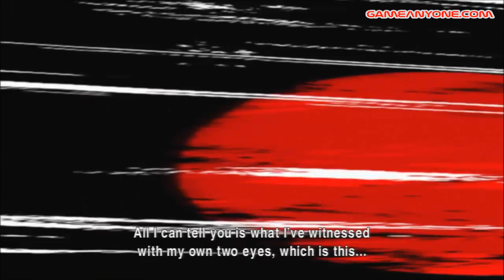Afro Samurai: The Game - Intro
Platform: XBOX 360/PS3
Release: January 2009
Rating: M